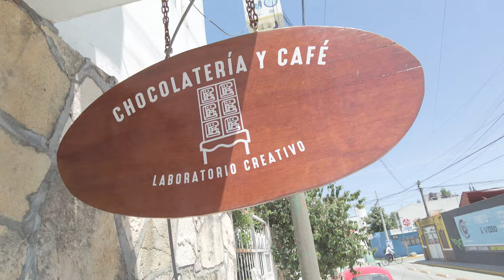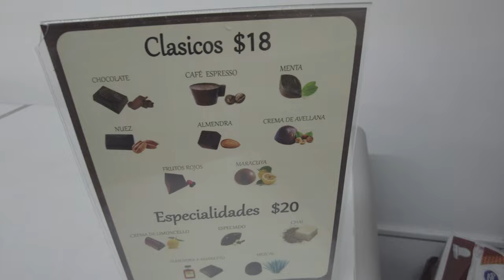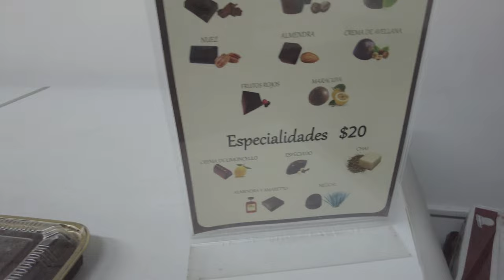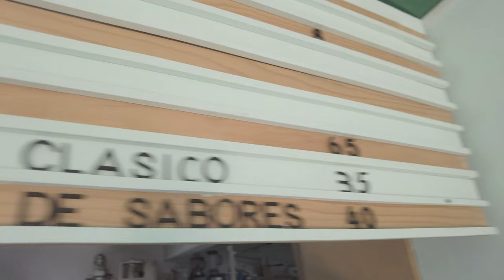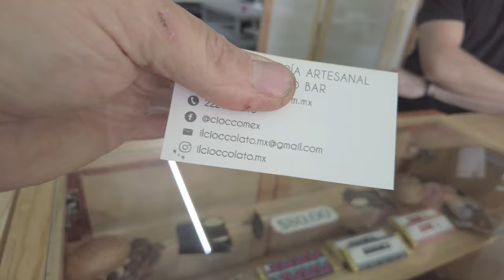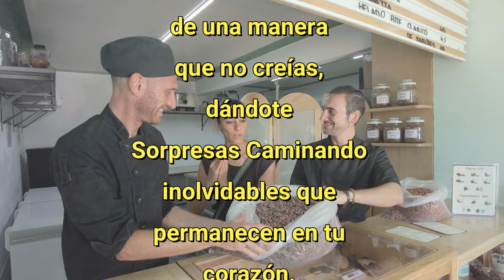Regresamos a viajar con el Chocolate mejor que a New York. Puebla México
Si te gusta caminar, conocer gente y lugares mágicos que sorprenden de verdad, eres en el lugar indicado.

Si te gusta mi trabajo y quieres contribuir a su crecimiento. Su donación se utilizará para: Aumento semanal de video, material de filmación. Gastos de viaje para poder cambiar de lugar con más frecuencia. Si decides hacer una donación, te lo agradecemos desde el fondo de mi corazón y si no lo haces, te lo agradecemos de todos modos por seguir este canal.